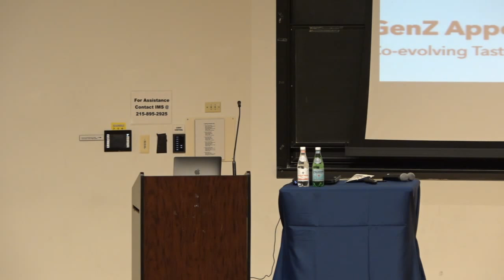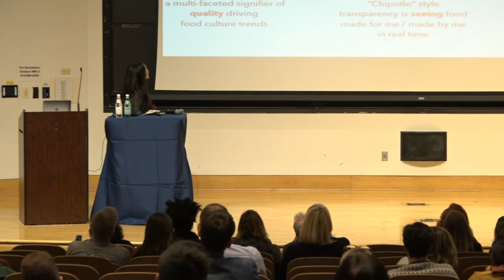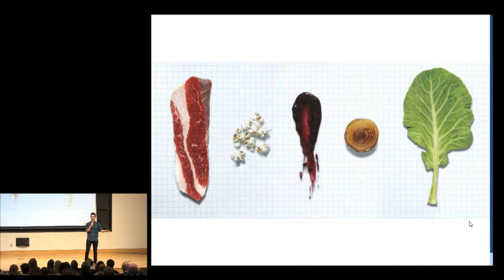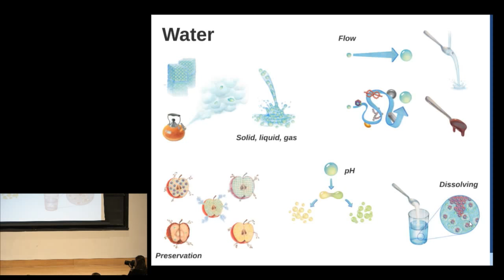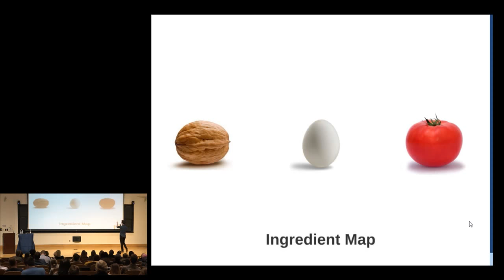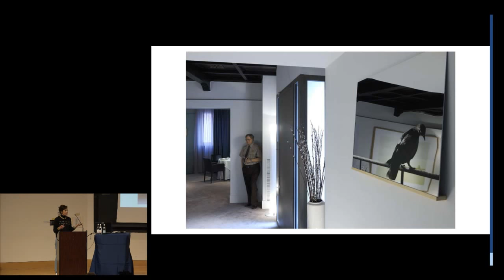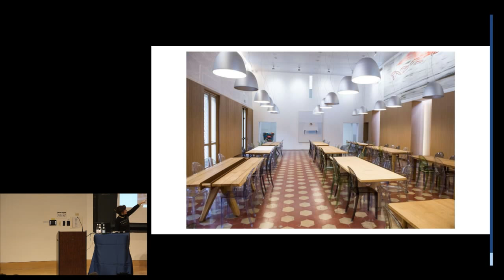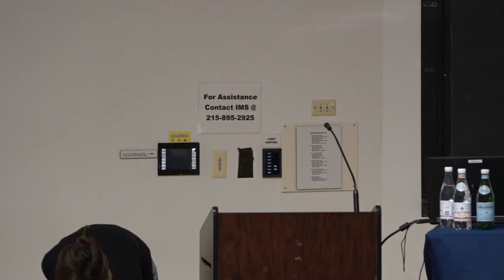Philly Chef Conference - SUNDAY MARCH 11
Day 1 Sunday March 11
3PM-5PM

Talk 1:
GenZ Appetites — Co-evolving with Demographic, Digital and Climate Changes by June Jo Lee (food ethnographer)

Talk 2:
Title: X-Ray Vision For Cooks by Ali Bouzari (culinary scientist/co-founder of Pilot R&D and Render)

Talk 3:
Food: A Tool for Change by  Lara Gilmore (Food for Soul)

Keynote Conversation
The Current State of Women in the Restaurant Industry with Jen Agg (restaurateur/writer) and Brett Anderson (The New Orleans Times-Picayune)